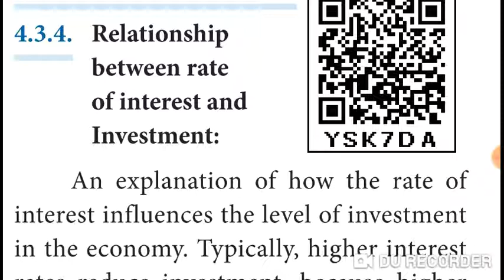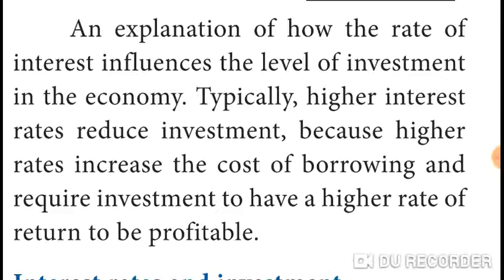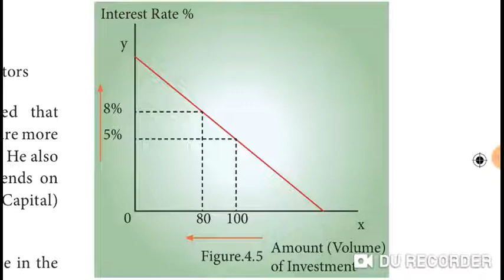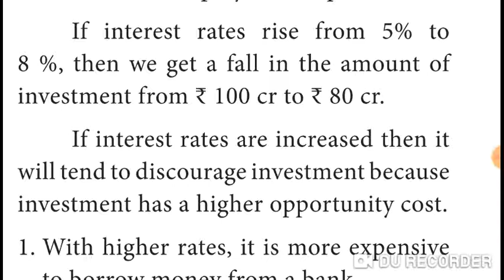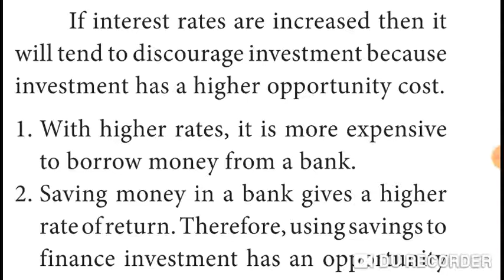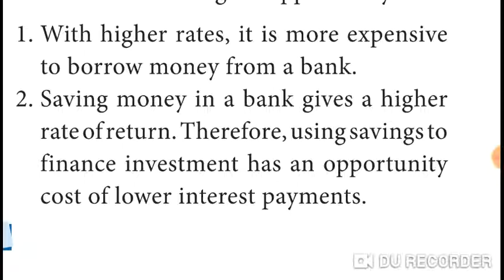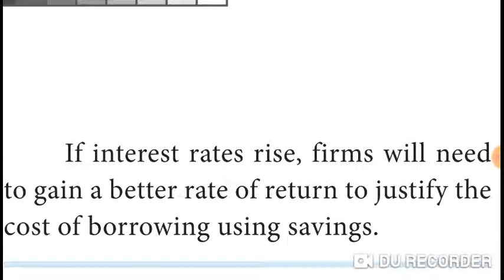Eco 12/4th lesson/7 Relationship between rate of interest & Investment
4. Consumption & Investment Function